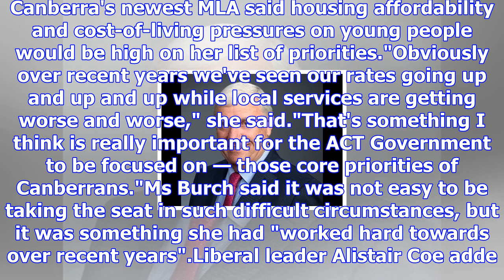Late steve doszpot replaced in act legislative assembly by former public servant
Updated December 12, 2017 16:24:56 Former public servant Candice Burch has been elected to the Legis...